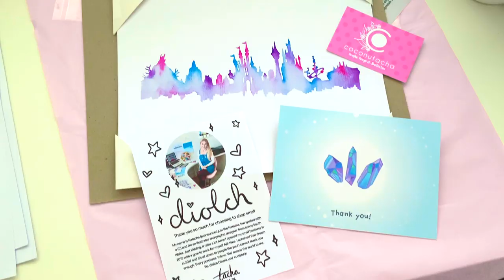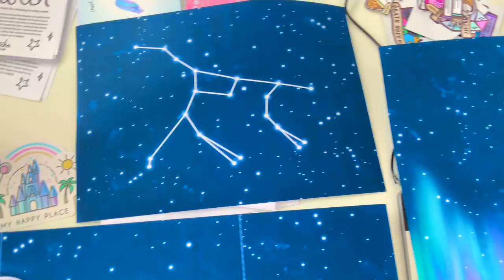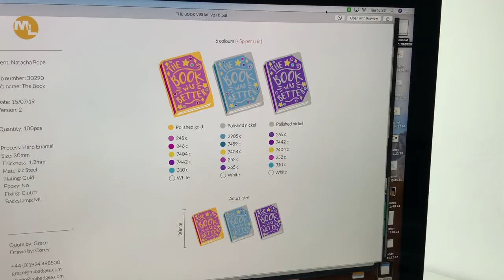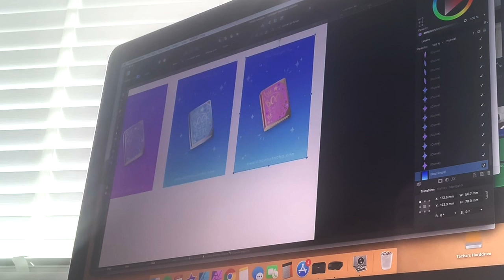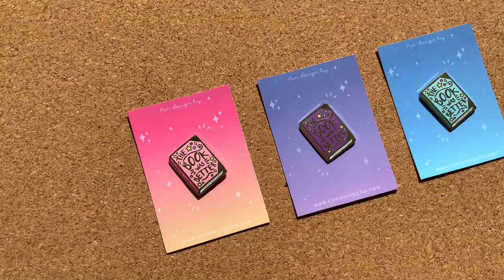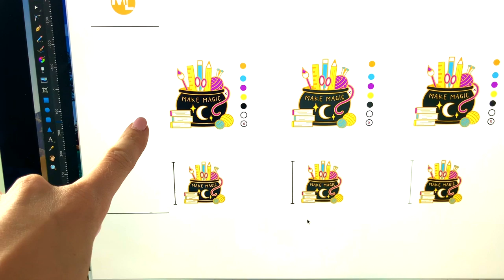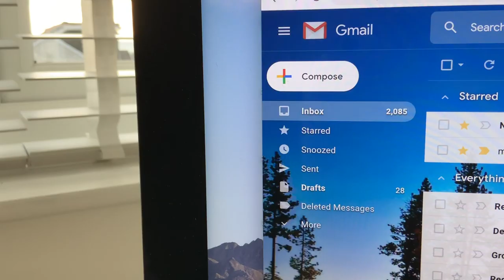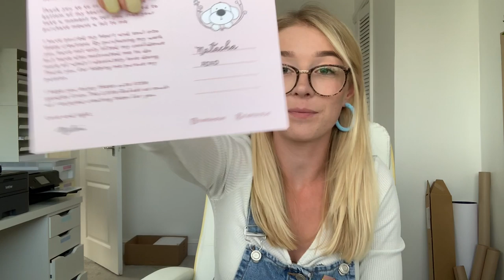STUDIO VLOG 005 | Enamel Pins and Puppies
I'm back! After a much needed break and a trip to France, I'm fresh and prepared with a new studio vlog. This time we are PUPPY SITTING! Omgosh! Dexter was so cute, and my little Molly baby 💖
I'm also working on new pins, re-ordering old stock and designing new pin backing cards.

Ocean Set of 3:

Ocean Print:

Bits from other makers:

Earrings from Baked by Lou:

Stickers from The Little Rafael: